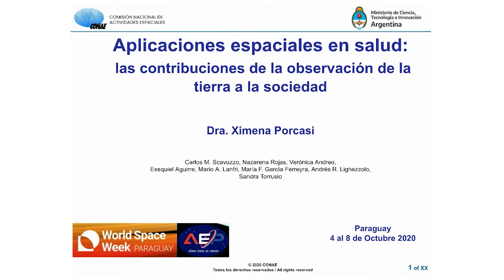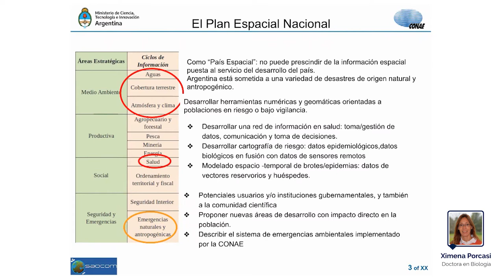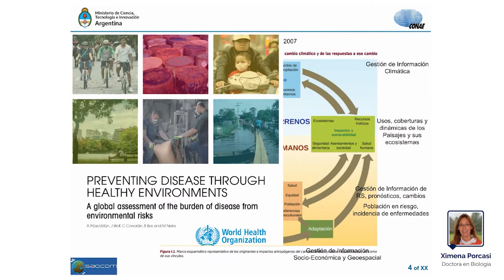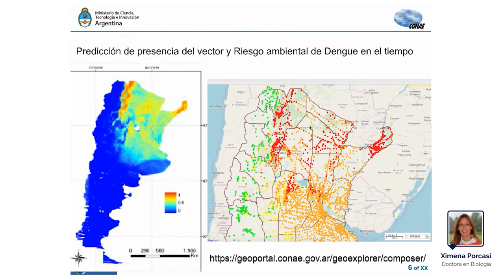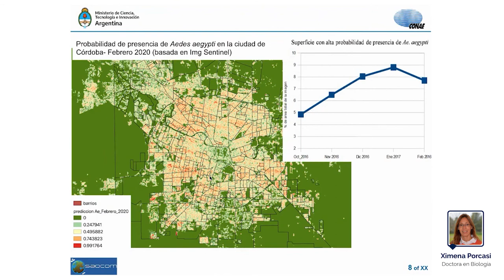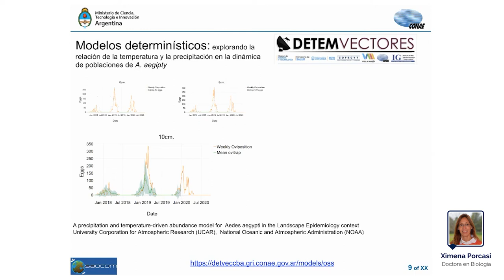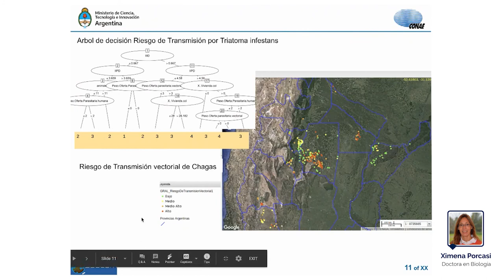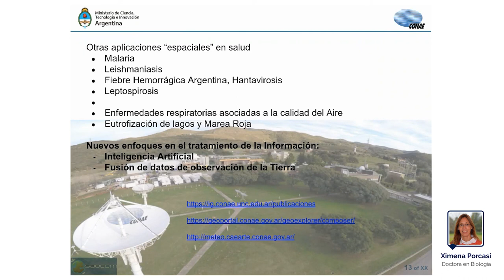Semana Mundial del Espacio 2020 - Dra. Xime Porcasi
Instituto de Altos Estudios Espaciales "Mario Gulich" (IG)
Universidad Nacional de Córdoba (UNC)
Comisión Nacional de Actividades Espaciales (CONAE)